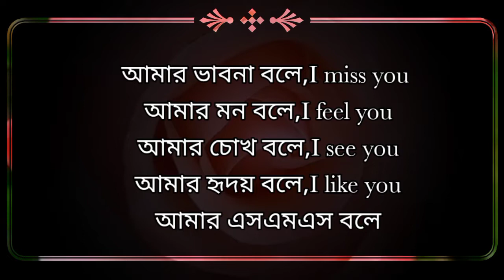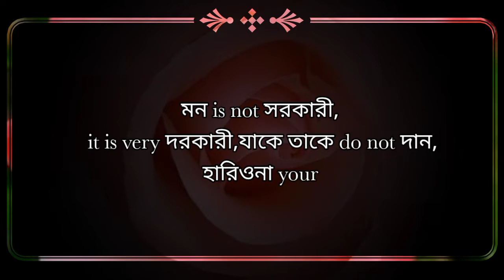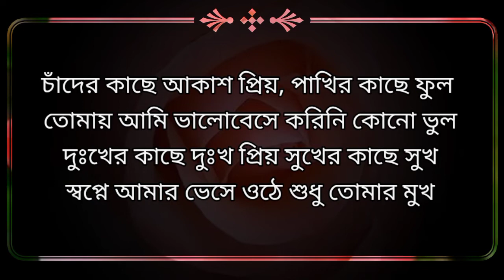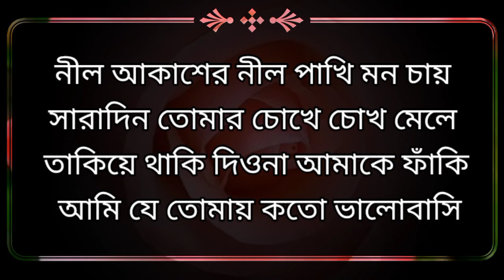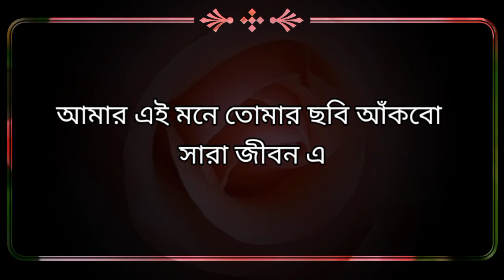love story ভালোবাসার কথা বইলা আমার অবুঝ মন ভুলাইয়া ভালোবাসার মানুষকে খুশি করার Mintshaho-Quotes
জান , তুমি কি জানো তুমি আমার কে ? তুমি আমার সেই হাসি যা দেখার জন্য আমি হাজারো চেষ্টা করি । তুমি আমার সেই কবিতা যা লেখার জন্য আমি সারাটা সময় ভাবনায় থাকি । তুমি হলে আমার সেই স্বপ্ন যাকে আমি সব সময় পূরন করা চেষ্টা করি । তুমি হলে আমার সেই ভালোবাসা যাকে আমি আমার নিজের থেকেও বেশি ভালোবাসি । তুমি হলে সেই মানুষ যার দেখা সারাটা দিন আমার হাসিখুশিতে কাটে । তুমি হলে সেই মানুষ যাকে আমি সব সম অয় মিস করি । কেনো জানো আমি তোমাকে এত বিশ্বাস করি ? কারন তুমি আমার জান আর জান দেহর সাথে কখনো ধোকা দেই না । মন যে আমার পাগলা হরিন ছুটে বেড়ায় শুধু , তোমার কাছে বাঁধা আছি করেছো কি জাদু এমন প্রেমের বাঁধন দিতে কজন পারে বলো , তুমি যে মোর প্রেমের রসিক প্রেমের সুধা ঢালো ।

We give new life to famous words that were said through the centuries .